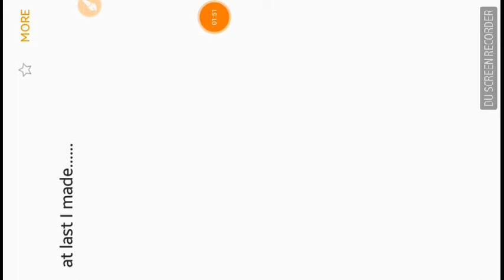How I scored 2100+.......